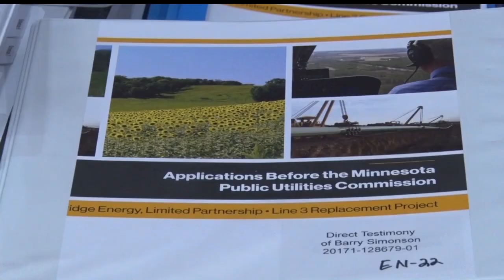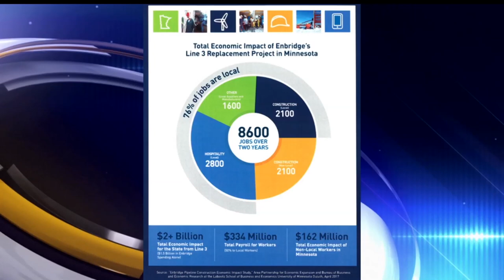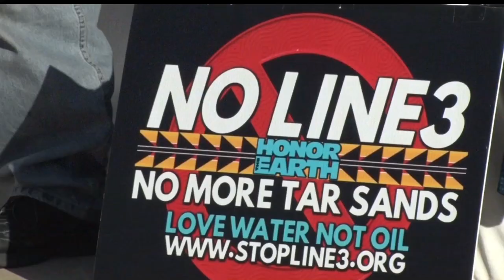Bemidji Holds Public Hearing For Line 3 Replacement Project